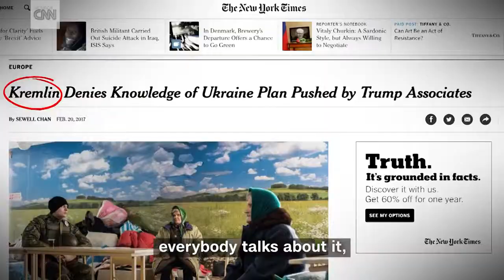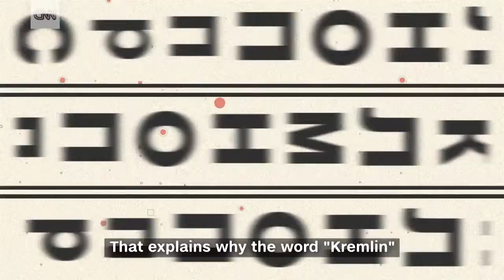The Kremlin is far more than just a building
With its red brick walls and 20 towers, the Kremlin is perhaps Russia's most iconic site. But this building is more than a fortress: It's the heart of Russia's power.

You have probably seen the clock tower on Atchison's Court House, but its more than just an analog clock face on the corner of a historic building. It's something .

Correspondent Nick Schifrin and producer Zach Fannin take us inside Vladimir Putin's Russia, with an in-depth look at the resurgent national identity, the .

Russia announced it's newest variant of the Sukhoi Su-30SM — the Su30SM1 — last month, which reportedly has enhanced weapons and electrical systems.